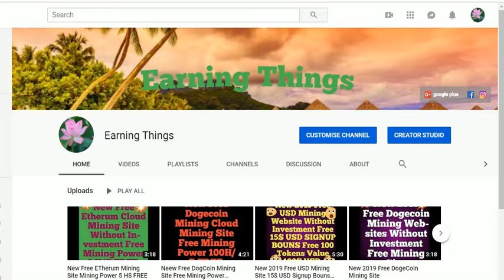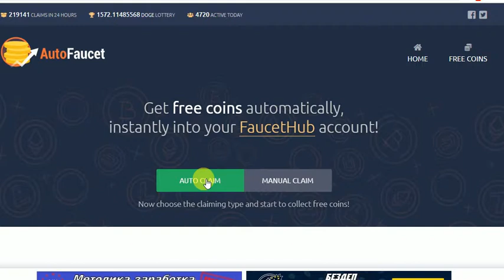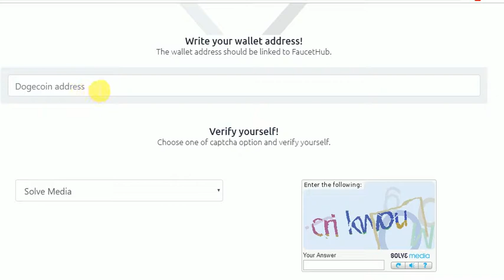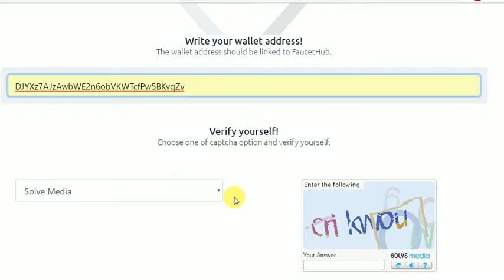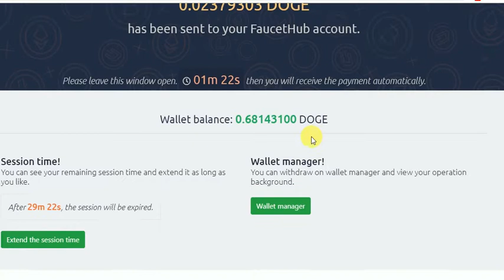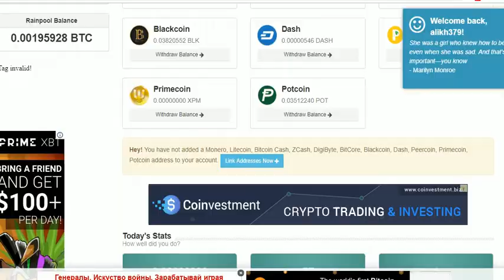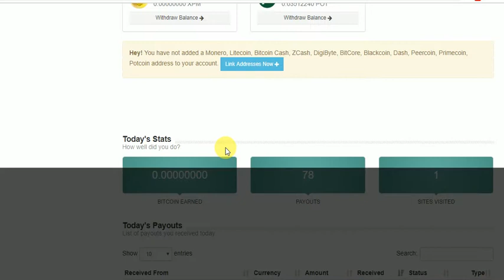New 2019 Auto Fauct Site WIthout invesment Free Auto Earning